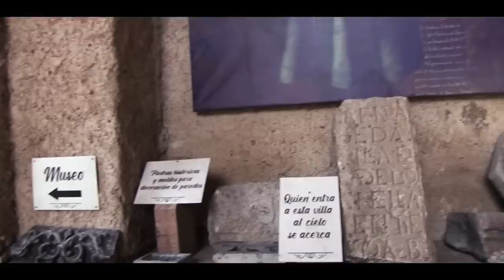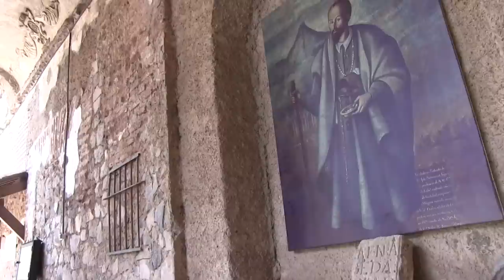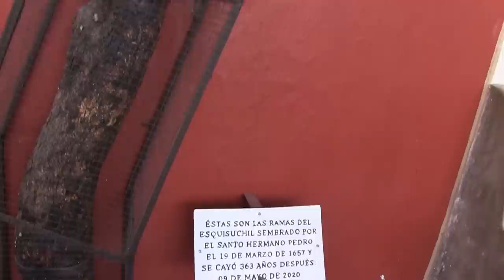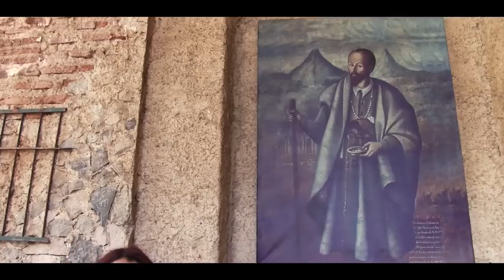Historias y Leyendas de la Antigua Guatemala especial de Semana santa!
Todo el material audiovisual de Guatespantos cuanta con derechos de autor, cualquier uso de las imágenes sin el consentimiento de nosotros serán denunciados.
DONACIONES:
Apóyennos amigos para seguir adelante con el proyecto!

Si el link de PayPal no funciona puede ir al icono que se encuentra en la foto de portada de nuestro canal de Youtube